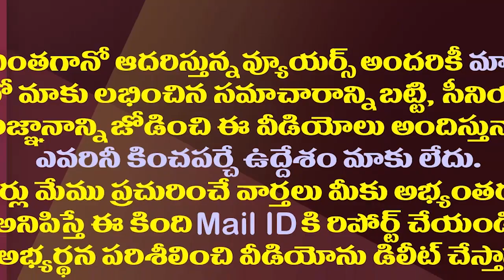దేవినేని ఉమాపై జగన్ మరో అస్త్రం..విలవిల్లాడుతున్న మాజీమంత్రి| Devineni Uma is Facing Worse Situation